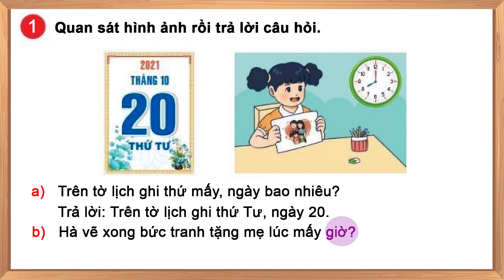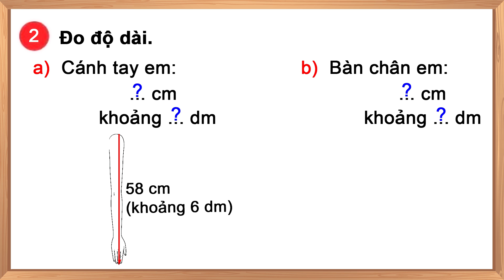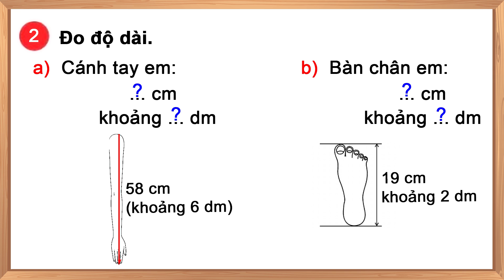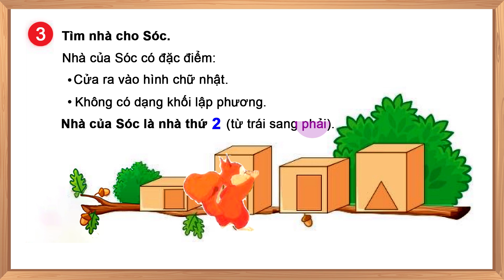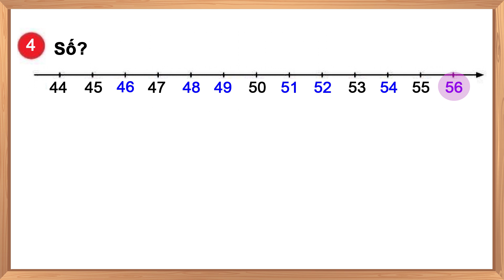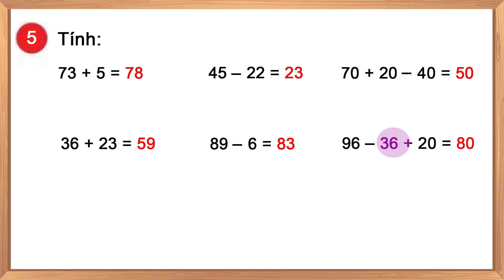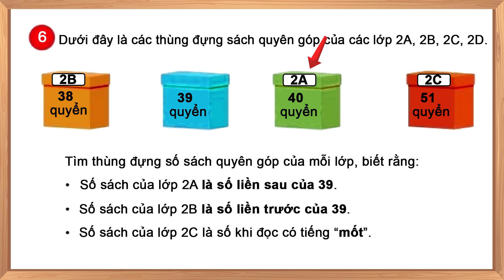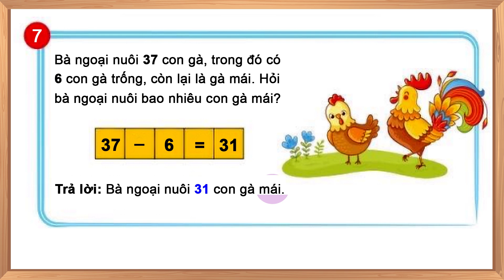Toán lớp 2 chân trời sáng tạo trang 34-35 |Em làm được những gì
- Toán lớp 2 sách chân trời sáng tạo.
- Toán lớp 2 chân trời sáng tạo từ trang 34-35.
- Toán lớp 2 bài: Em làm được những gì
- Học toán lớp 2 sách chân trời sáng tạo.